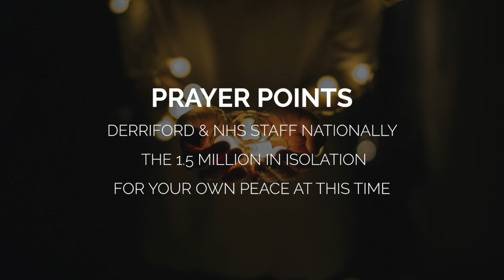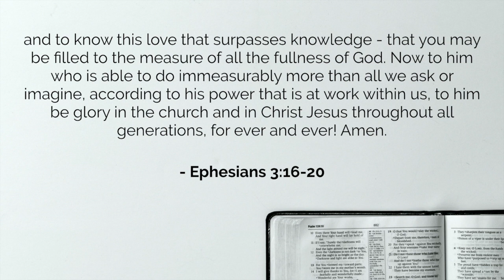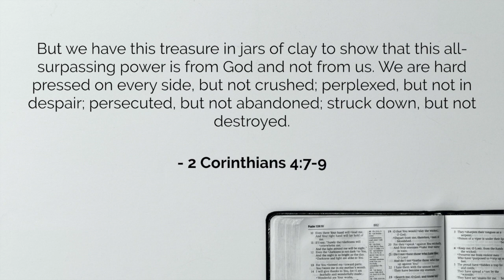Church Online - Sunday 29 March 2020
Thank you for joining us online! You can find out more about St Matt's